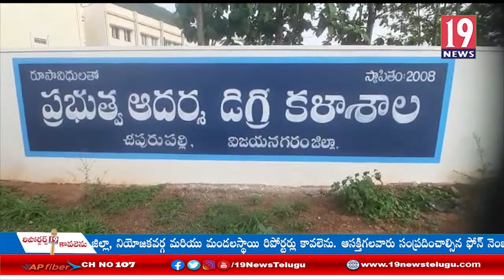విద్యార్థులు ఉన్నతమైన లక్ష్యాన్ని ఏర్పాటు చేసుకోవాలి, యువతకు బొత్స హితవు: విజయనగరం జిల్లా